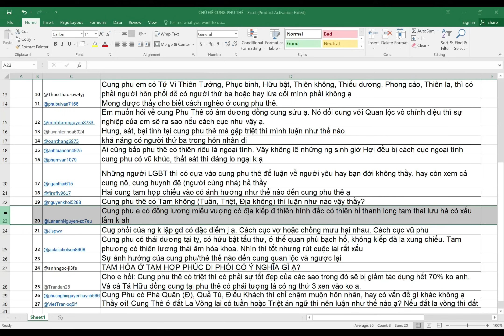Luận bàn chủ đề: Cung Phu Thê. Phần 2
- Tài khoản ngân hàng VIB: 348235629 , LÊ HỒNG QUÂN